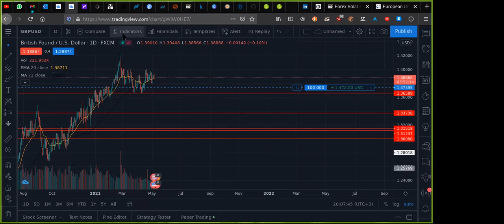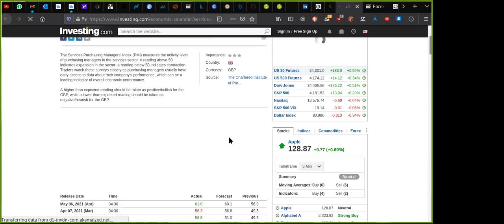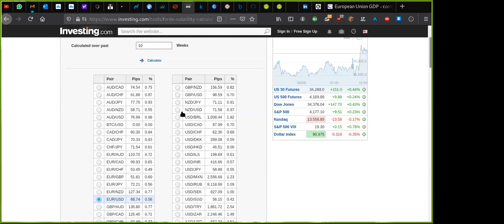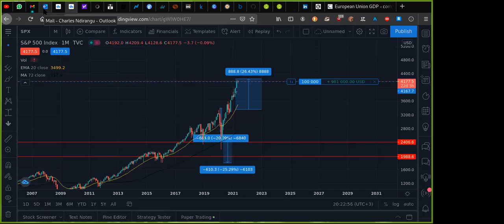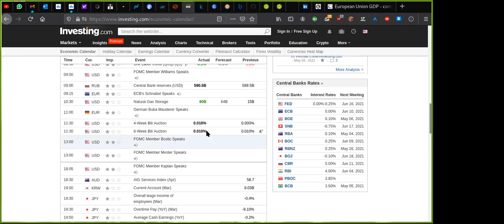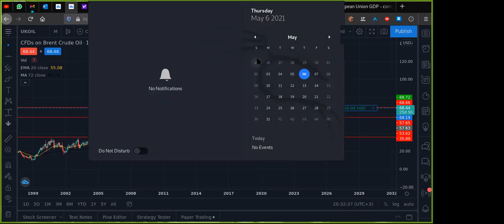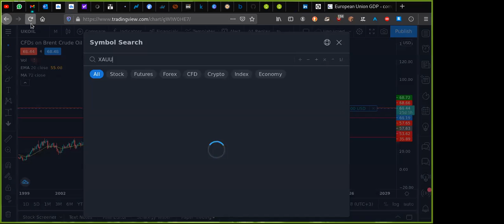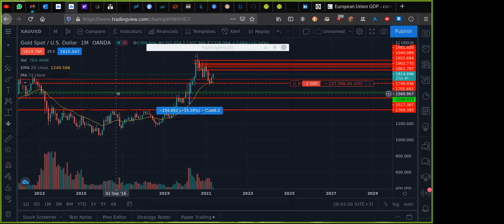EUROPEAN MARKETS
PROFIT IN THE MARKETS. GO LONG WHERE NECESSARY